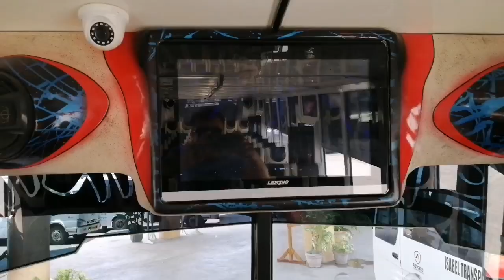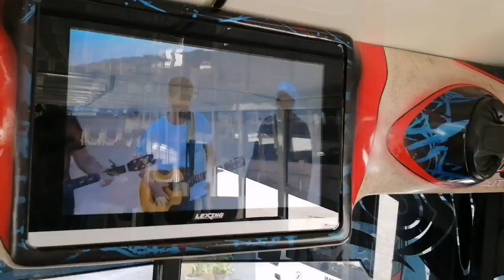Cebu Locally Made Buses by M Autoworks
WATCH: The new Cebu made Mini-bus in a Hino 300 Series platform owned by Roberginia Transport Corporation  of Ormoc City is now serving commuters in Isabel, Leyte to Ormoc City & vice versa route for only 70 PESOS ordinary fare. A modern type of PUB equipped with CCTV, dash cam and TV onboard.

Brand: Hino 300 Series
Type: Minibus - Ordinary
Built by: M Autoworks
Seating Configuration: 3x2
Operator: Roberginia Transport Corporation
Address: Ormoc City, Leyte
Franchise Route: Ormoc City to Palompon, Leyte via Merida

Catch them at Isabel Integrated Transport Terminal and Robinsons Place Ormoc Transport Terminal.